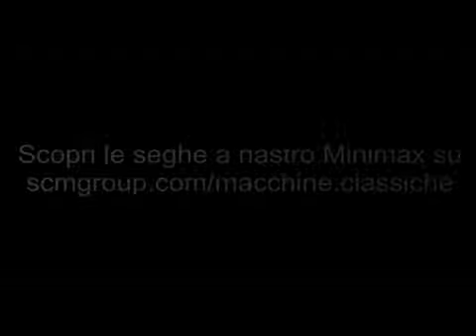Band Saw blade sharpening and setting Stradatura e affilatura lama sega a nastro